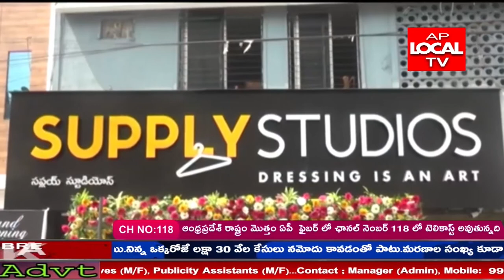ఫ్యాషన్ కు కేరాఫ్ అడ్రస్ సప్లై స్టూడియోస్ అని విశాఖ దక్షిణ శాసన సభ్యులు వాసుపల్లి గణేష్ కుమార్